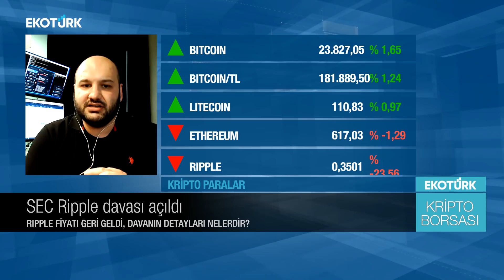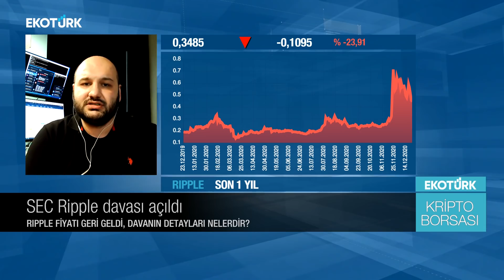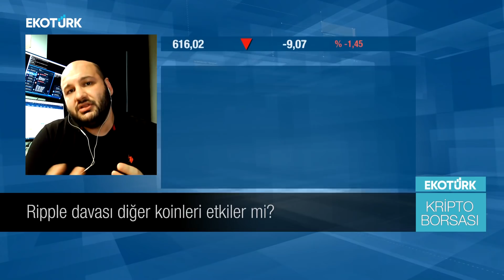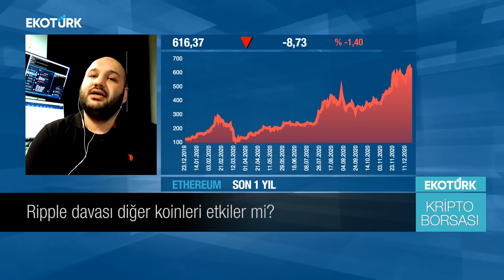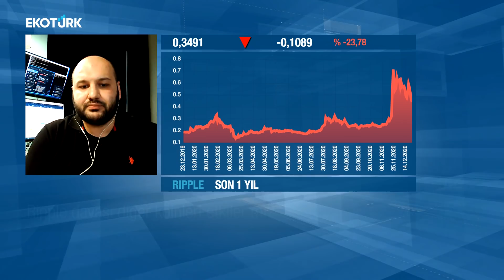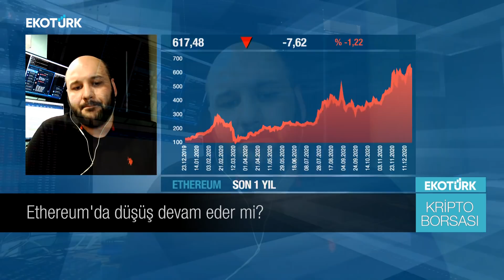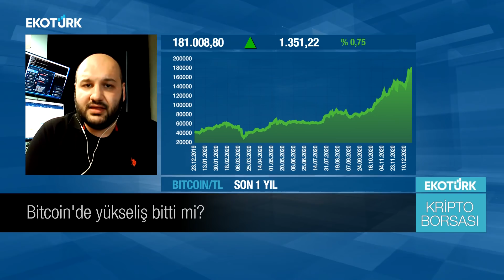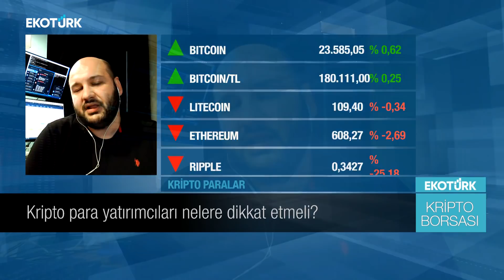Ripple Davası Detayları! 🕵️ Diğer Kripto Paraları Etkiler mi? 🎗️ | Ozan Kara & Özlem Karakullukçu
Icrypex Hazine Yönetmeni Ozan Kara, Ekotürk TV'de Ripple'a açılan SEC davasını ve bu dava neticesinde diğer kriptopara birimlerinde yaşanabilecek gelişmelere yönelik görüşlerini paylaştı.

Bitcoin, kripto para ekosistemindeki dominansıyla büyük dikkat çekmeye devam ederken beklenen altcoin rallisi hala gelmiş durumda değil. Özellikle Ethereum ve DeFi tokenler öncülüğünde başlaması beklenen yükseliş hareketleri, Ripple davasından ne kadar etkilenebilir?

00:00 SEC, Ripple'a Dava Açtı! Süreçteki Son Durum
02:48 Ripple Davası Diğer Kripto Paraları Nasıl Etkiler?
05:13 Ethereum Beklentileri Karşılayabilecek mi? Orta Vadeli ETH Değerlendirmesi
07:09 Bitcoin için Yükseliş Biter mi? BTC, Daha da Yükselebilir mi?

Bir günde oldukça yüksek bir değer kaybına uğrasa da XRP için işler yoluna konulabilir mi? SEC isimli kurum, tam olarak neden dolayı bu davayı sürdürüyor?